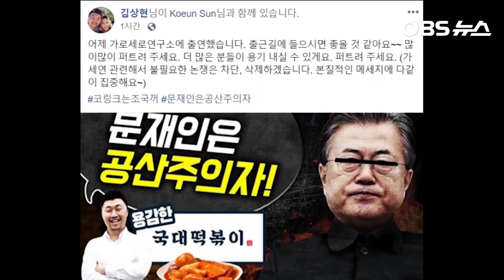[1분뉴알] 올해도 시끌벅적한 국감/ 국감에서 떡볶이가 나온다?/ 이번에 국감 스타는 누구?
이번 국감에서도 여러 논란이 될 장면이 있었는데요. 특히 정무위원회와 법제사법위원회에서 시끌벅적한 일들이 있었습니다. 어떠한 장면들이 나왔는지 1분뉴알에서 함께 살펴보도록 하겠습니다.